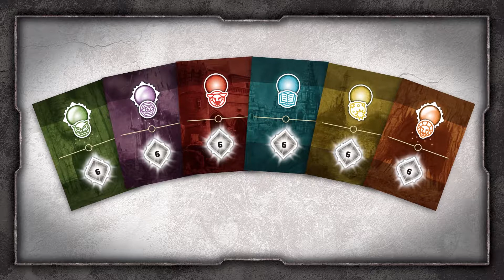Epoch:The Awakening Kickstarter Video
We had the opportunity to make a video for a Kickstarter board game called Epoch:The Awakening and were able to use a lot of motion graphics in it.  It was funded in under 24 hours and we think it's going to be an amazing game for all those who took a chance and funded it.